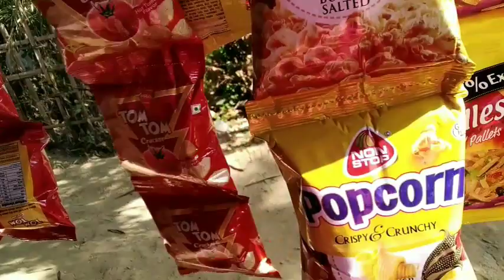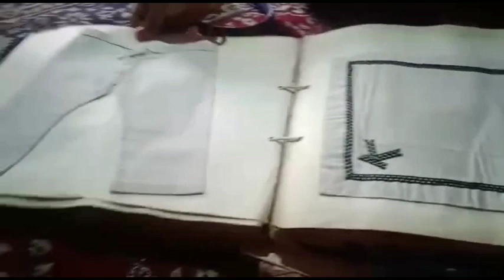Chakouba chatle ei💃| Ei Tuition takaroi😔